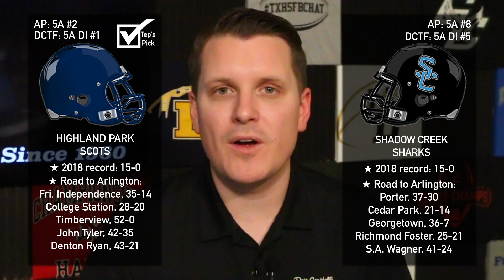Highland Park vs. Shadow Creek: 2018 5A DI UIL Texas High School Football Championship Preview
Greg Tepper, managing editor of Dave Campbell's Texas Football, breaks down the upcoming title game between the old guard Scots, attempting to win their third straight title against the Sharks, a first-year program on a meteoric tear.